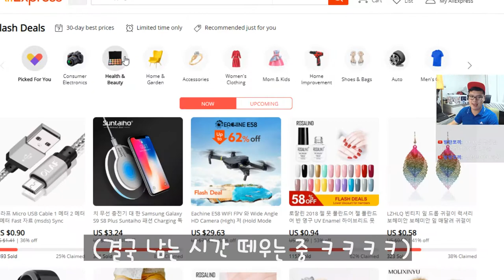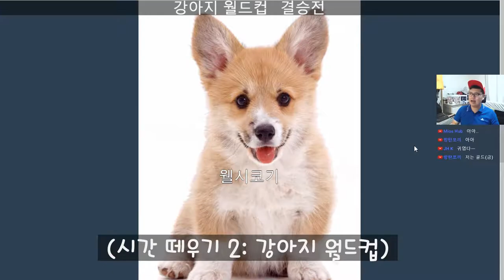로스트아크 원래 이런 게임인가요 ㅋㅋㅋㅋ 로스트아크 하이라이트 By로젠젠